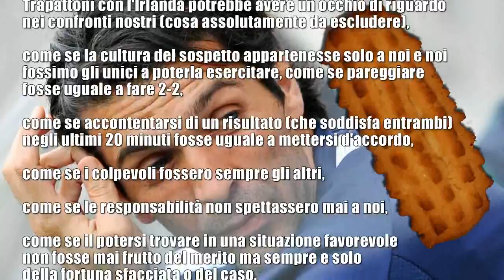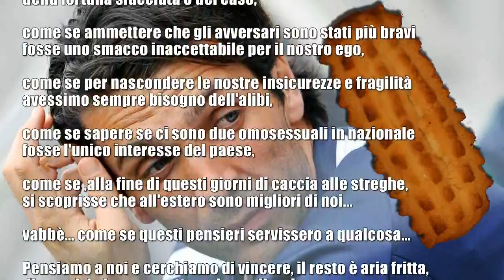GIGI BUFFON E IL BISCOTTO SU FACEBOOK DI CROAZIA - SPAGNA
Le riflessioni pubblicate su facebook del portiere Gigi Buffon sul presunto biscotto nella Croazia Spagna agli Europei 2012 ammesso che la partita Italia Irlanda finisca a favore degli azzurri